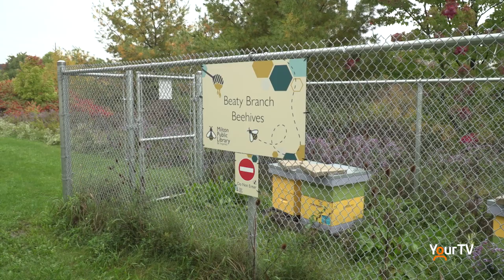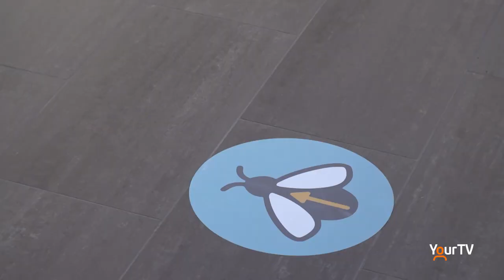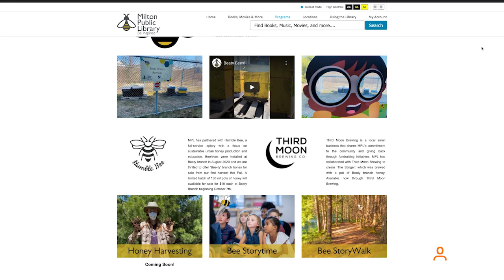All about the Bee at Milton Public Library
Milton Public Library celebrates Beaty Bees’ Inaugural Batch of Honey with a week of activities. Go to beinspired.ca for more details.